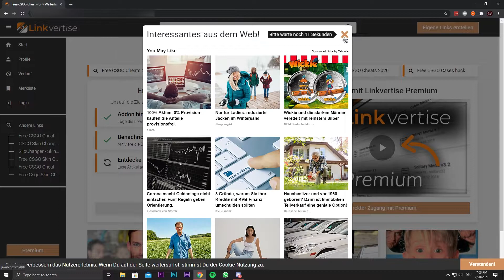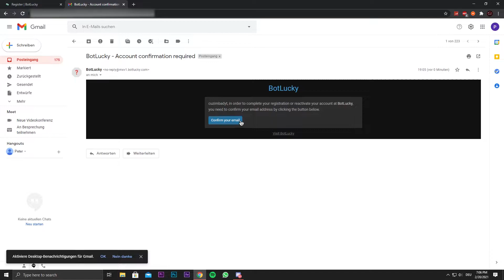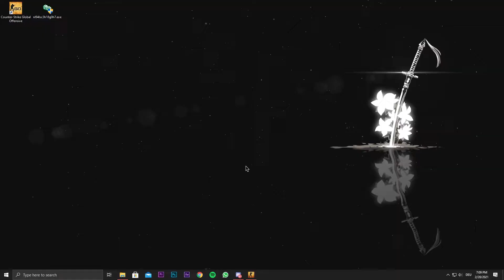FREE Undetected CS:GO CHEAT 2021 Download | Working in February 2021 | No VAC | LuckyBot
Best free undetected csgo cheat 2021

Features:
Aimbot
ESP
AntiAim
BHop
Triggerbot
NoRecoil
FoV
Smooth
etc.